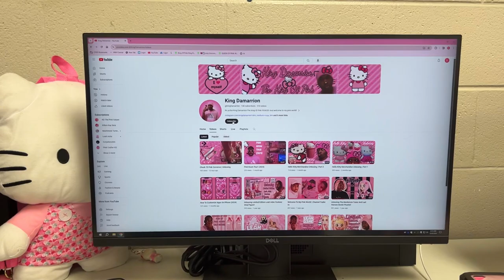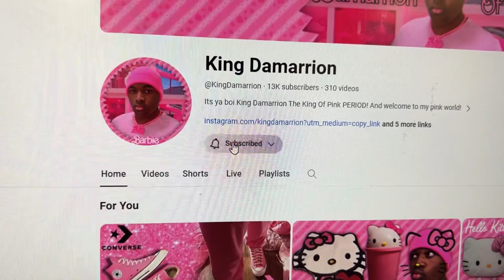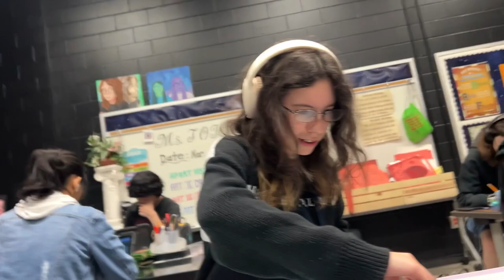School Vlog! | Cy Springs High School